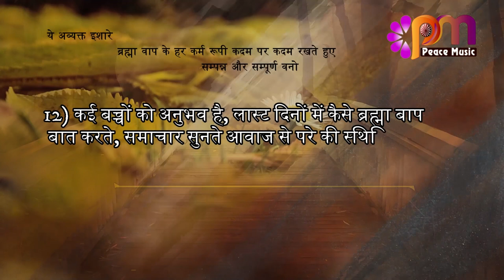12 March 24 अव्यक्त इशारा Avyakt Ishara